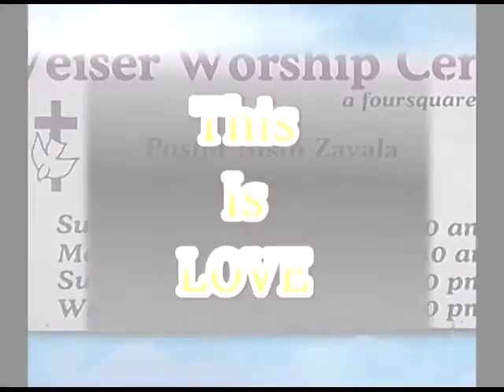Pastoring Revival Part 1 of 3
Pastor Sisto brings forth some truths in the word of God regarding the sheparding a move of God.